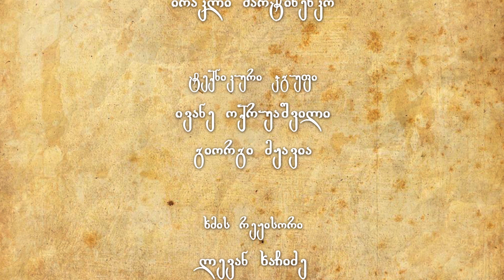საუბარი რელიგიაზე: ალტერნატიული მართლმადიდებელი ეკლესია საქართველოში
ბევრმა არ იცის, რომ საქართველოს მართლმადიდებელი ეკლესიის პარალელურად, არსებობს ალტერნატიული მართლმადიდებელი ეკლესია საქართველოში. მათი დოქტრინალური პოზიციები კონსერვატიულია და თანაზიარება ოფიციალურ ეკლესიასთან, როგორც თავად ამბობენ, "ეკუმენისტური ერესის" გამო შეწყვიტეს. ამ ეკლესიის წარმომადგენელი, მღვდელი გელასი აროშვილი იქნება დღევანდელი გადაცემის სტუმარი. რას ფიქრობს ის ამა წლის ზაფხულში დაგეგმილ მართლმადიდებელთა "მსოფლიო კრებაზე", კრემლის გავლენებზე ეკლესიაში და ოფიციალური საპატრიარქოს პოლიტიკაზე.